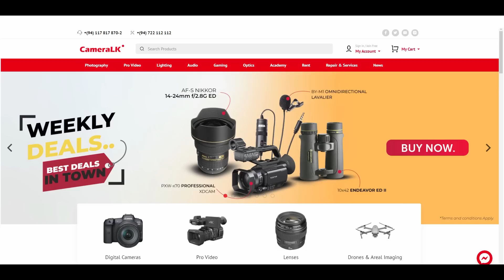"දායකයෝ මට පූජා කරන්නේ කෝටි ගණන්වල වාහන මේ මගෙ 36 වෙනි වාහනේ" මට වාහන ලැබෙන්නෙ මගෙ පිනට